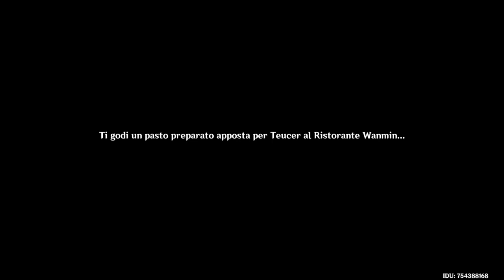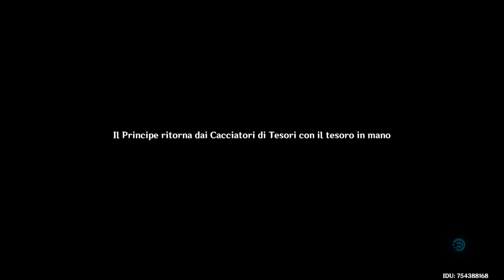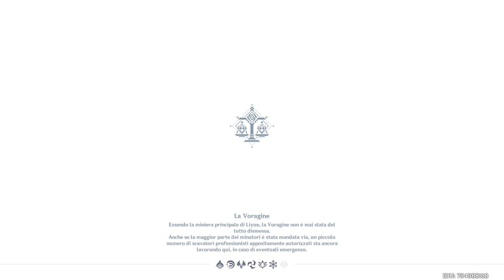Genshin Impact Gameplay hd Ita L' avventura de possente Ciclope! Capitolo del Monoceros Atto1 Part49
L&#39;avventura del possente Ciclope! Capitolo del Monoceros Carli Atto1 -- Watch live